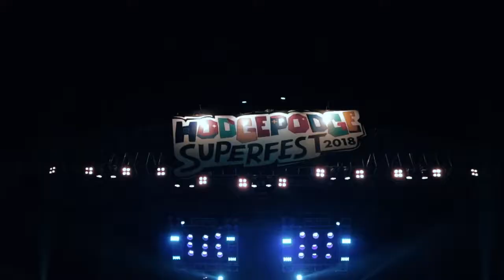Elephant Kind at Hodgepodge Superfest 2018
Seamless Creative in collaboration with Cubs Club proudly presents an official highlights of Elephant Kind at Hodgepodge Superfest 2018.

Executive Producer: Gian Siringoringo
Director, Director of Photography, Offline & Online Editor: Fadly Putra Ramadhanu
Songs: Beat The Ordinary - Elephant Kind